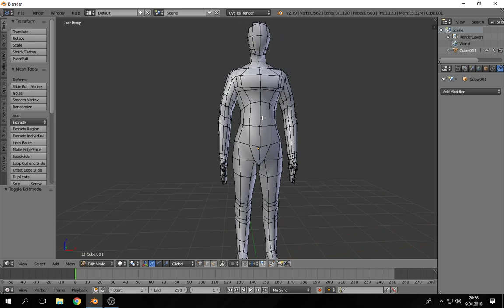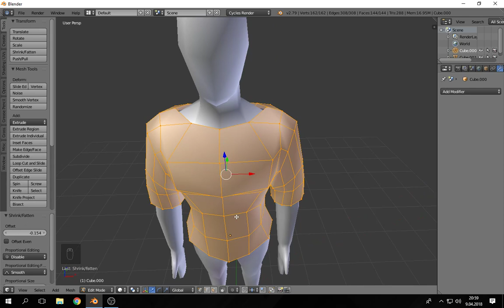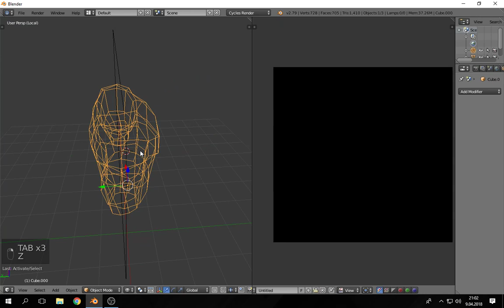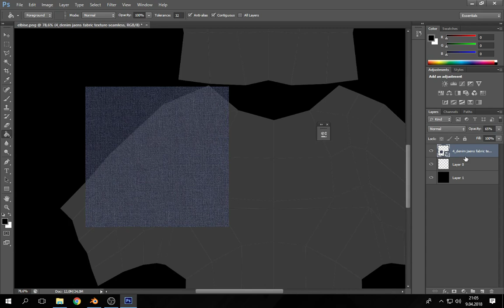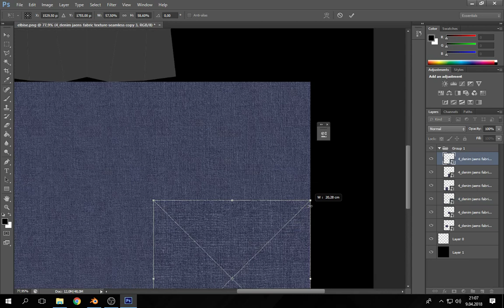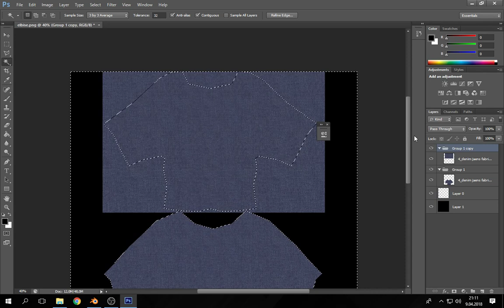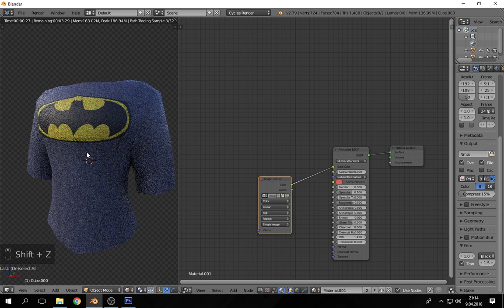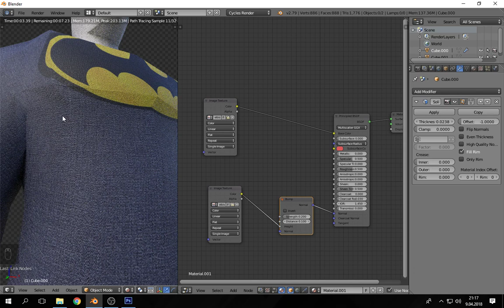Blender İle Karaktere Tişört Modelle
Selam arkadaşlar bu dersimizde basit yollarla karakterimize nasıl elbise yapabiliriz onu işliyoruz.